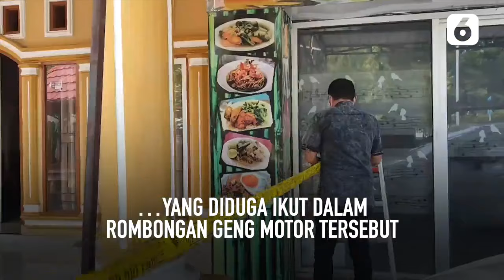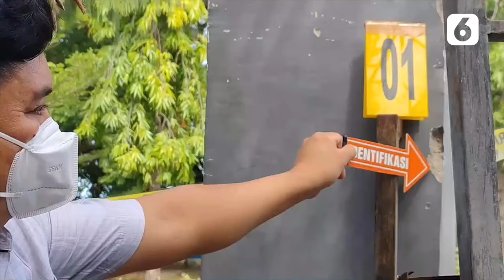Kacau! Anggota Geng Motor Serang Rumah Pribadi Polisi di Bulukumba | Liputan6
LIPUTAN6.COM - Kacau! Anggota Geng Motor Serang Rumah Pribadi Polisi di Bulukumba | Liputan6

Kelompok geng motor menyerang rumah pribadi polisi di Kabupaten Bulukumba, Sulawesi Selatan.